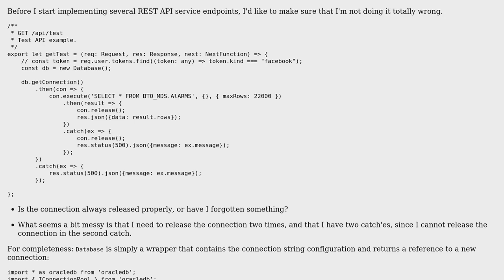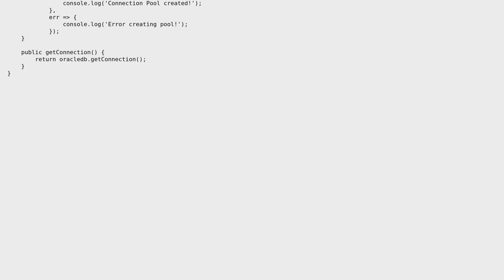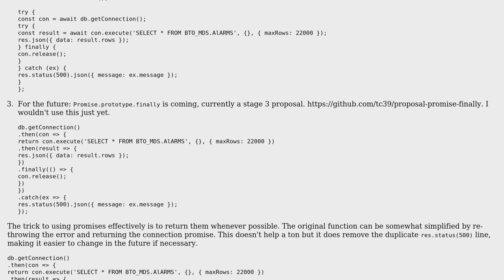Code Review: Exception handling and releasing of OracleDB connection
With thanks & praise to God, and with thanks to the many people who have made this project possible! | Content (except music & images) licensed under CC BY-SA | Music | Images & others | With thanks to user user66875 user Jamal user Gerrit0 and the Stack Exchange Network Trademarks are property of their respective owners. You are responsible for your own actions.